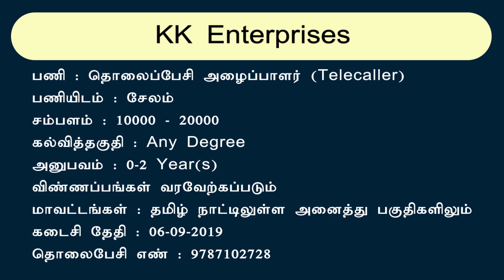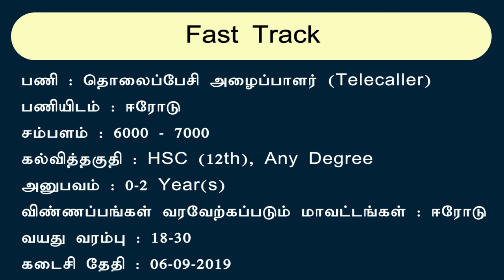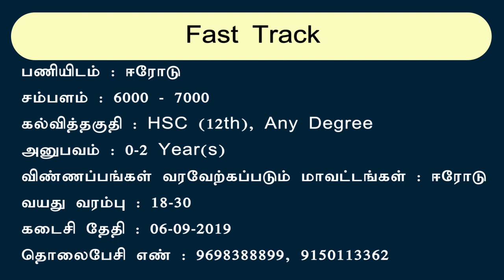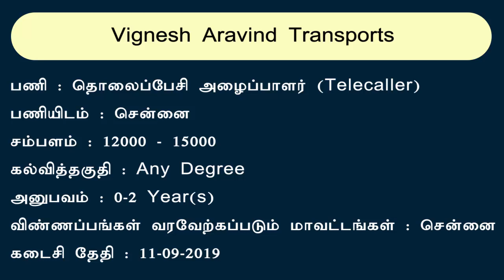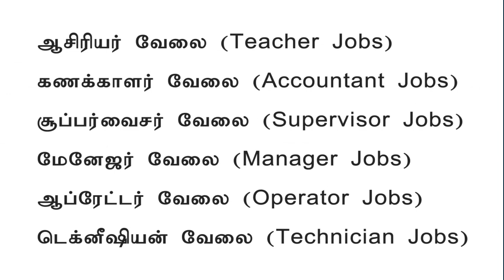Telecaller Jobs 2019 | டெலிகாலர் வேலை 2019 | 10th,12th,Any Degree Jobs | Private Jobs 2019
Telecaller Jobs 2019

1. நிறுவனம் : KK Enterprises
பணியிடம் : சேலம்
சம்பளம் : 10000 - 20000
கல்வித்தகுதி : Any Degree
அனுபவம் : 0-2 Year(s)

2. நிறுவனம் : IQ Max Institute
பணியிடம் : சேலம்
கல்வித்தகுதி : B.Sc, B.A, B.Com, BBA
அனுபவம் : 0-4 Year(s)
விண்ணப்பங்கள் வரவேற்கப்படும் மாவட்டங்கள் : சேலம்
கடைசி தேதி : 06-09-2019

3. நிறுவனம் : Fast Track
பணியிடம் : ஈரோடு
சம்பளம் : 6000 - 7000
கல்வித்தகுதி : HSC (12th), Any Degree
அனுபவம் : 0-2 Year(s)
விண்ணப்பங்கள் வரவேற்கப்படும் மாவட்டங்கள் : ஈரோடு
வயது வரம்பு : 18-30
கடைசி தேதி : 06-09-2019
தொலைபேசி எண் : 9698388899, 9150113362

4. நிறுவனம் : Tirupati Siva Old Wide Bart
பணியிடம் : திருப்பூர்

5. நிறுவனம் : Chirag Industry
பணியிடம் : கோயம்புத்தூர்
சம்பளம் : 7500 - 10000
கல்வித்தகுதி : S.S.L.C (10th), HSC (12th), Any Degree
அனுபவம் : 0-5 Year(s)
விண்ணப்பங்கள் வரவேற்கப்படும் மாவட்டங்கள் : கோயம்புத்தூர்
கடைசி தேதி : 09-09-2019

6. நிறுவனம் : Vignesh Aravind Transports
பணியிடம் : சென்னை
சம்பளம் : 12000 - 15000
கல்வித்தகுதி : Any Degree
அனுபவம் : 0-2 Year(s)
விண்ணப்பங்கள் வரவேற்கப்படும் மாவட்டங்கள் : சென்னை
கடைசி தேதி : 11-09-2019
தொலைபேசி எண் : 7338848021